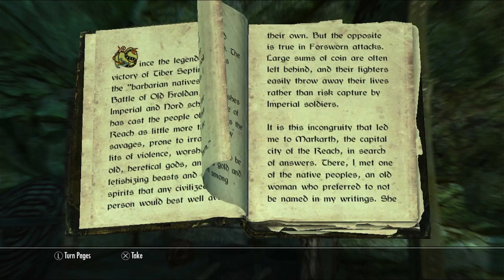Episode 181 | Where'd You Go, Barbas? 🐕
With Meeko secure, the Skyrim Princess try to locate Barbas within Haemar's Shame. Yet, they have difficulty in finding him. And will the Skyrim Princess be able to help Barbas? 😶🐕

This game is made by Bethesda Softworks